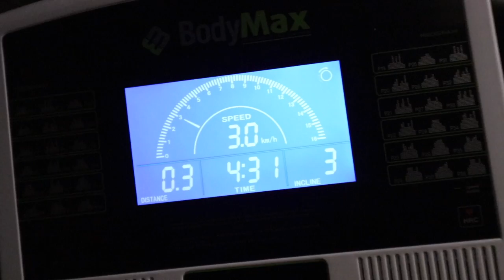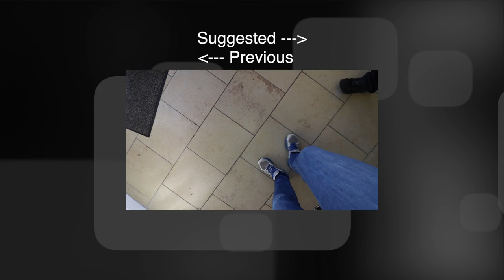Back to the Grey Wheels for my Tesla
Heading back to Petrol Head Detailing (mention my name if you book your car in, for £100 off), who are going to be sorting out and ceramic coating the satin black arachnid wheels for my Tesla Model S (that I got from the Tesla referral program a while ago).